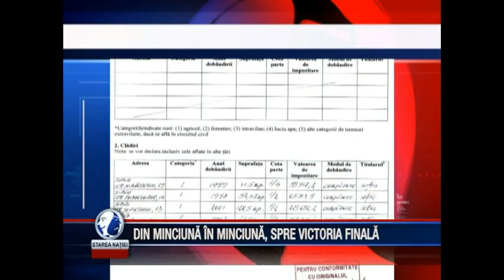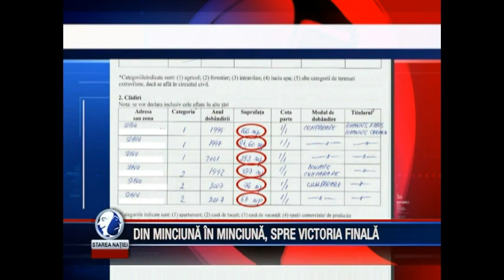Iohannis, 6 case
Din ediția 303, 25 septembrie 2014

Pentru sugestii și reclamații ne puteți gasi la:

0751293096 (de luni pana vineri, intre orele 9:00 – 18:00)

Telefon:
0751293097  (de luni până vineri, intre orele 9:00 – 18:00)

Pentru sugestii și reclamații ne puteți găsi la:

Telefon:
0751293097  (de luni până vineri, intre orele 9:00 – 18:00)